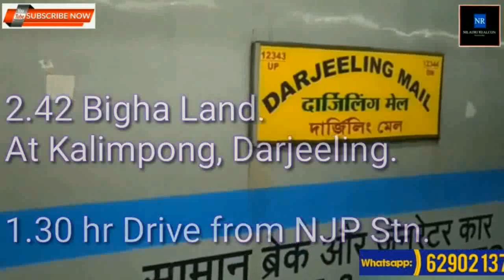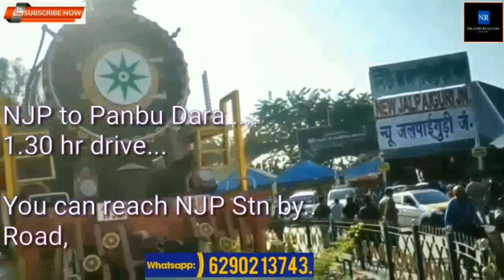Kalimpong, Darjeeling Hills Property @ Rs. 2.60 Cr. 360° Mountain View, Unique & exclusive Land Sale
Land available at Kalimpong, Darjeeling Hills.
360° Mountain View.
Price Rs. 2.60 Cr.